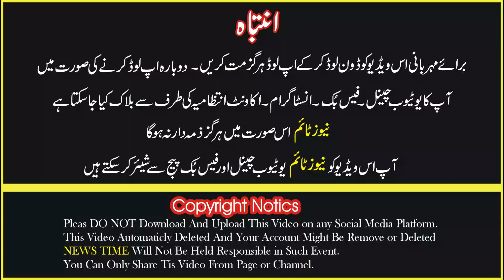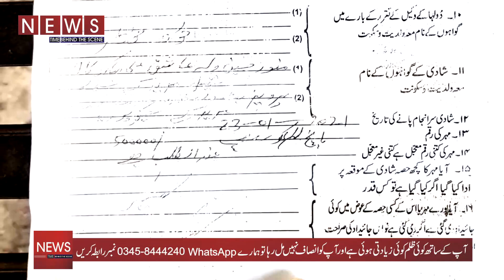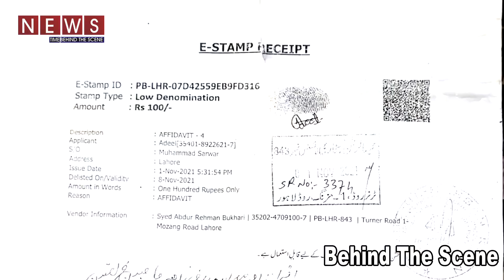Story of kanwal shehzadi | tiktok ne zindgi tabah kar di | News Time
News Time  ( Behind The Scene )
Juram ki Khilaaf jung

Our mission is try to overcome on crimes which is happening a lot in Pakistan nowadyas
And to bring out the real facts which are hidden from your eyes
So let's join hands to reduce these crimes